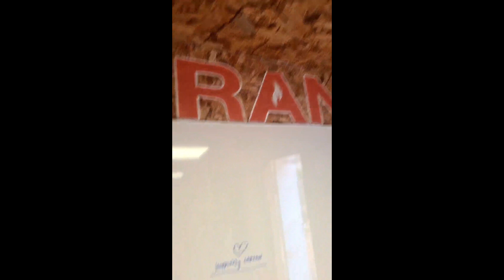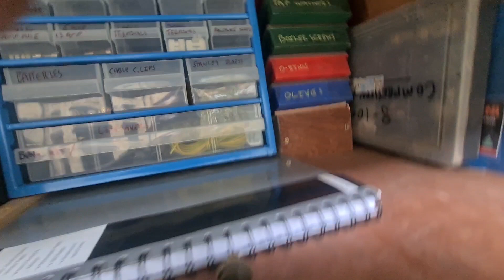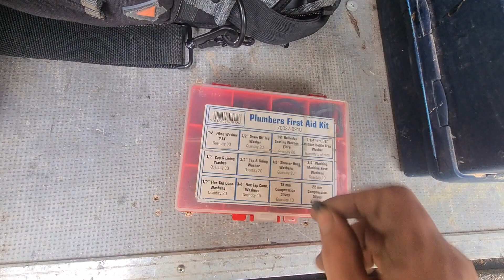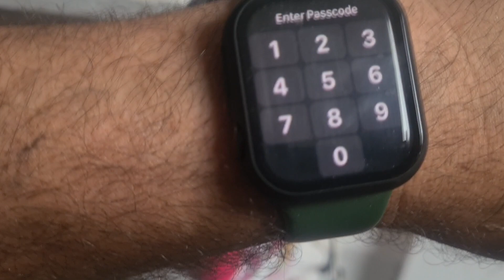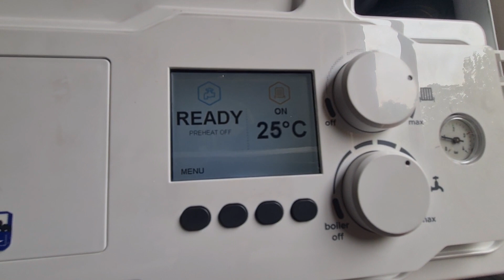George Gets Scammed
George is back after a big weekend only to realise he has been scammed.

Nathan and Matty are on site for 530am 😩

Lukes on with his bathroom refurb.

As always guys thanks for the support 👊🔥